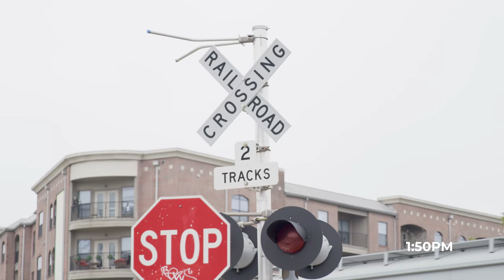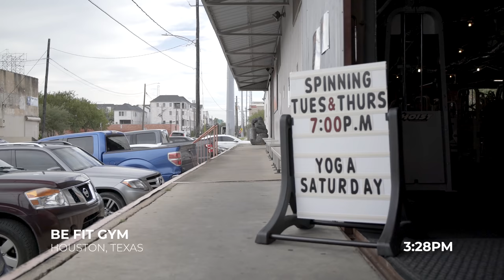Gymshark All Access | LiftHouston Ep. 1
It’s time for a family reunion!

Everything is bigger in Texas, and a Gymshark pop-up is no exception.

Gymshark All Access Ep. 1 takes you behind the scenes of some of the latest photoshoots with our Gymshark athletes and finishes with a killer back session with Uzoma Obilor, Lexx Little and James English.

Who did it better – the girls or the guys?